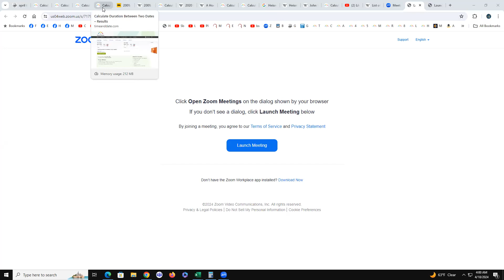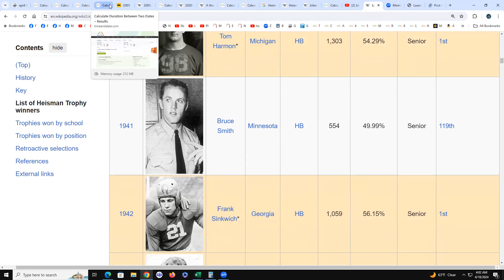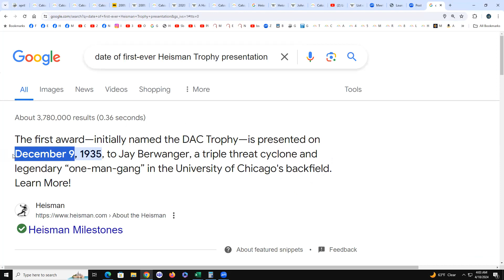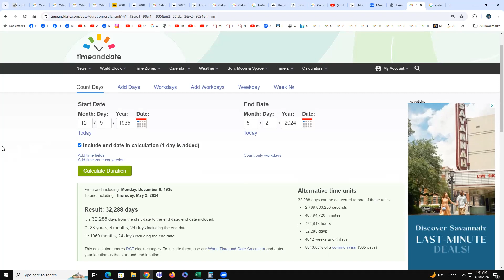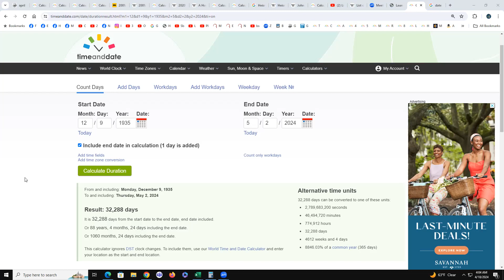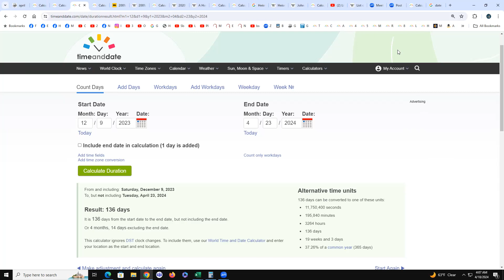He Is Man = April 23rd or May 2nd